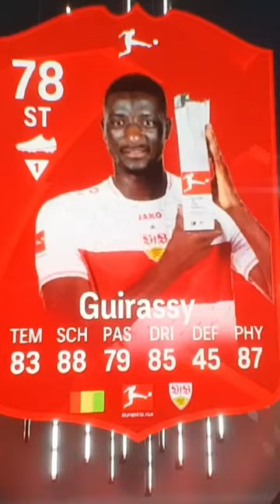Bundesliga POTM Guirassy ist zu gut!!!